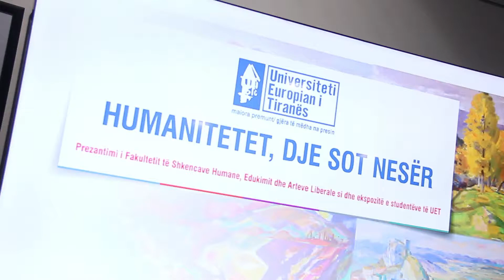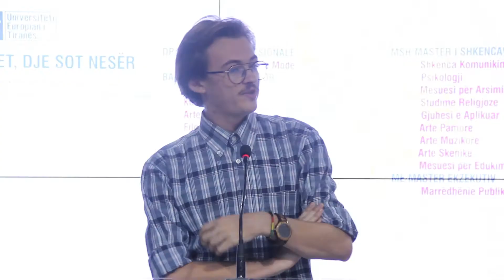PREZANTIMI I FAKULTETIT SHKENCAVE HUMANE, EDUKIMIT DHE ARTEVE LIBERALE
Promovimi i riorganizimit të Fakultetit të Shkencave Humane, Edukimit dhe Arteve Liberale.